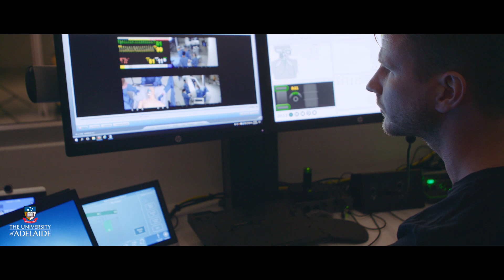Adelaide Health Simulation | The University of Adelaide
Adelaide Health Simulation provides practical training for health professionals and students, using advanced technology to simulate medical and surgical emergencies and teach critical decision-making.

Our Adelaide Health Simulation (AHS) team operates from a new state-of-the-art simulation facility. Purpose-built in the heart of Adelaide and completed in February 2017, it proudly stands within one of the most advanced medical precincts in Australia—alongside the new Royal Adelaide Hospital, the South Australian Health and Medical Research Institute, and the medical and nursing schools of the University of Adelaide.